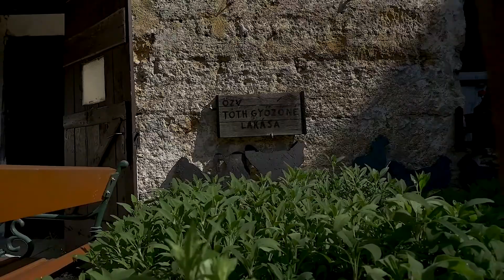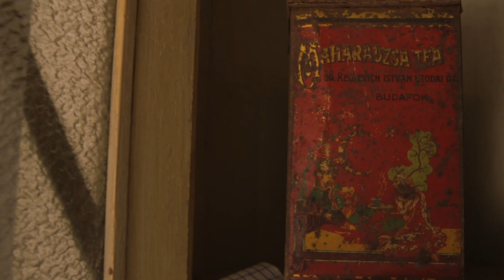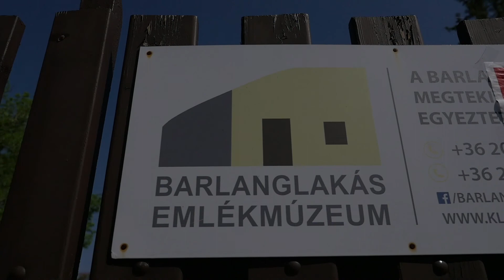Online múzeumok éjszakája a Barlanglakás Emlékmúzeumban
A Barlanglakás Emlékmúzeum az Online múzeumok éjszakája rendezvényéhez csatlakozva megnyitja kapuit.
2020. június 27. (szombat) a múzeumok napja, sajnos idén csak online formában. Nézőink bebarangolhatják a Barlanglakás udvarát és kiállítóterét. Reméljük, hamarosan újra köszönthetjük új és visszatérő vendégeinket egyaránt!